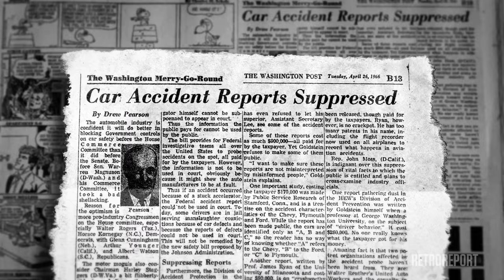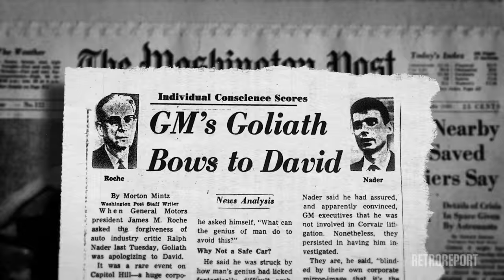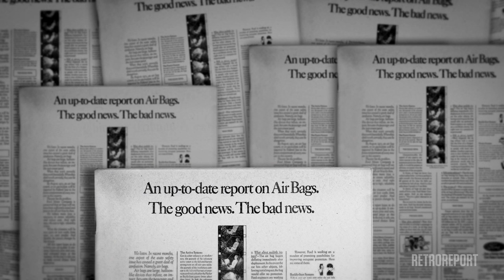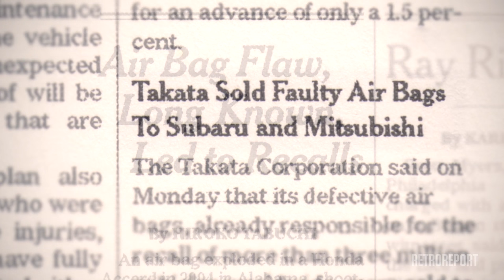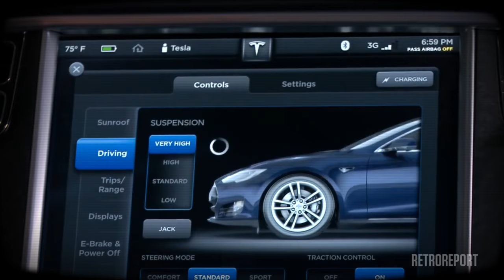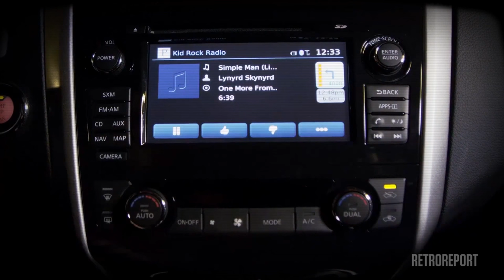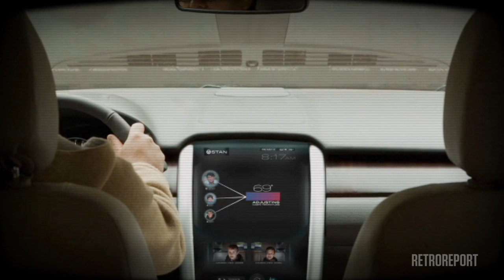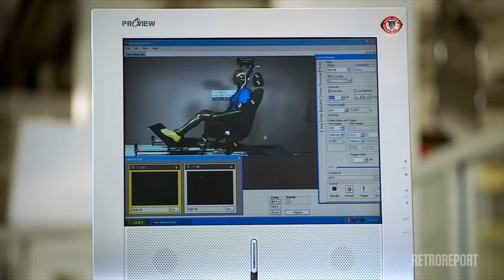The Surprising Technological Revolution Launched by the Air Bag | Retro Report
How did cars become “computers on wheels,” so automated that some are about to start driving themselves? The story begins forty-five years ago with a quest to make cars safer and the battle over the air bag.